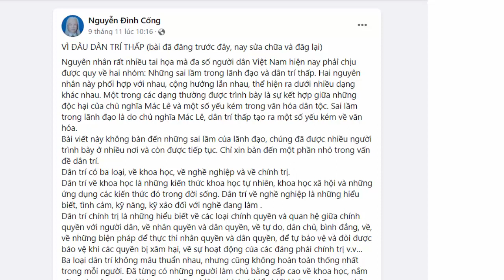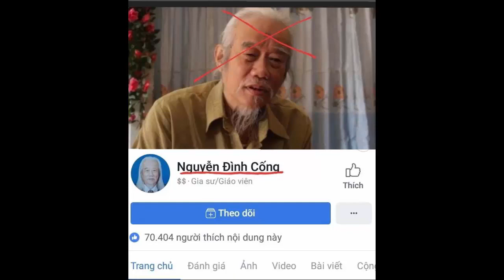Nguyễn Đình Cống ngày càng lún sâu vào con đường hại nước, hại dân